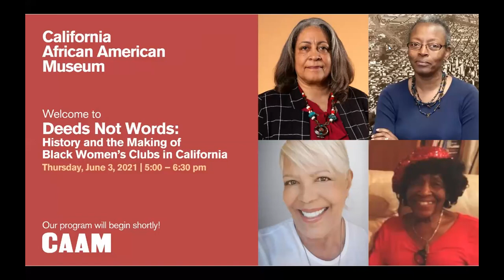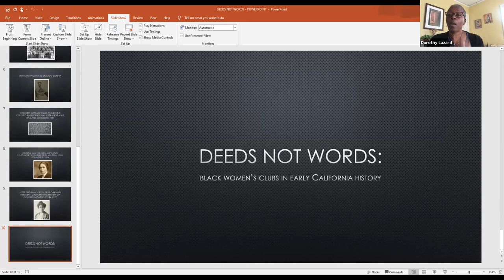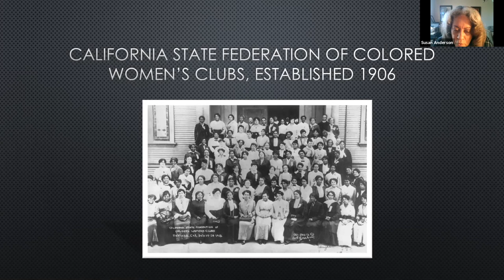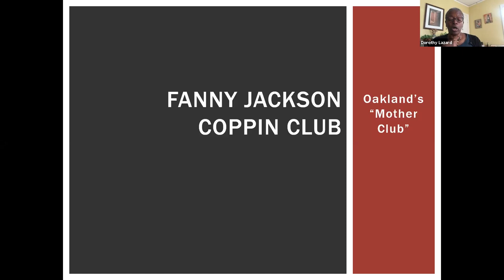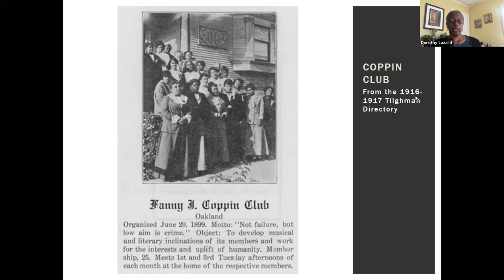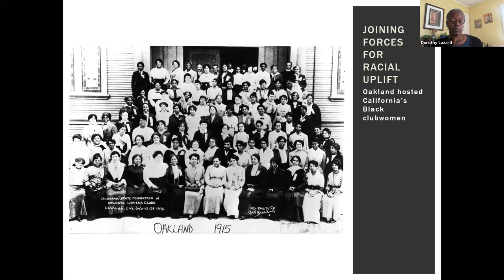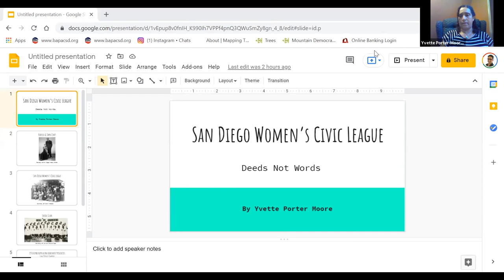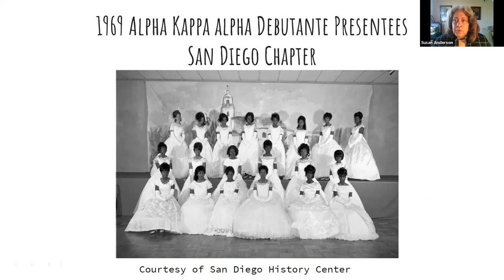Deeds Not Words: History and the Making of Black Women's Clubs in California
Black women in California have been making their mark in philanthropy, civic life, and culture since the 19th century, campaigning for the right to vote, supporting African American artists, and contributing to social justice. On June 3, 2021`a panel moderated by History Curator Susan D. Anderson with Dorothy Lazard, Head Librarian of the History Center at the Oakland Public Library discussing the Fannie Jackson Coppin Club of Oakland; Barbara Taylor, Vice President of the League of Allied Arts in Los Angeles; Carolyn Ellzey, Vice President of San Jose's Garden City Women's Club; and Yvette Porter Moore, genealogist and historian of the San Diego Women's Civic League, examined the past and present of women’s clubs in the state. Presented in conjunction with the new exhibition, "Rights and Rituals: The Making of African American Debutante Culture."